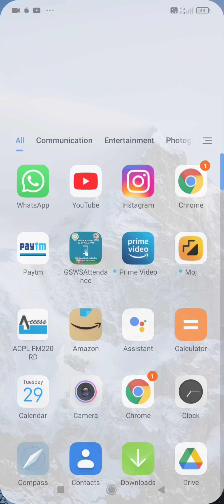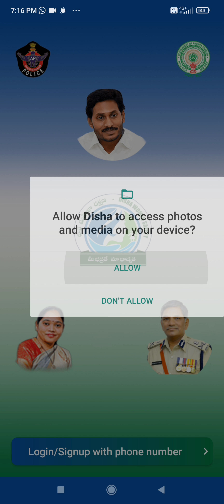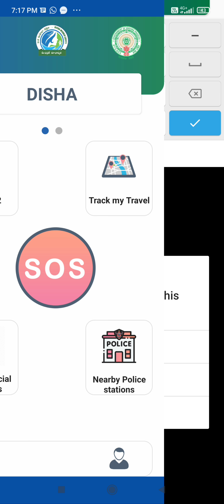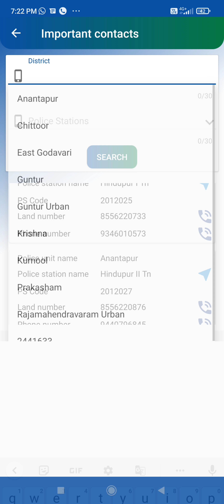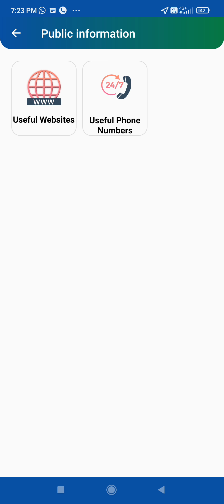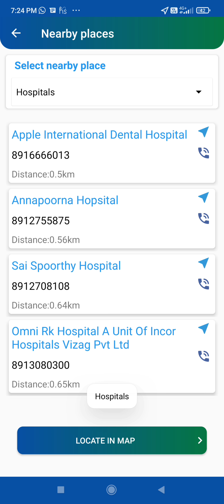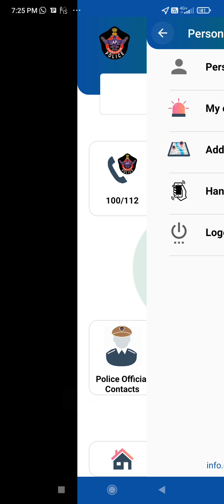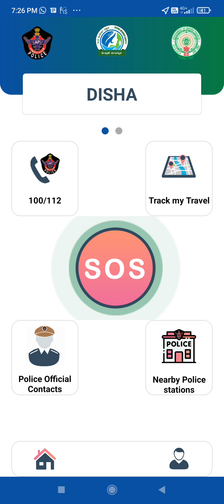How to Download DISHA App | AP Police| Save Our Souls | Awareness on Disha | Women Safety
The Disha app, an initiative taken up by the State government for the safety of women, is gaining popularity by the day and has overtaken ‘Dial 100’

Disha app, the first of its kind in the country, is a weapon for women. Women and students have responded well and are downloading the application,”

Women are feeling more secure using the app and approaching the police without any fear.